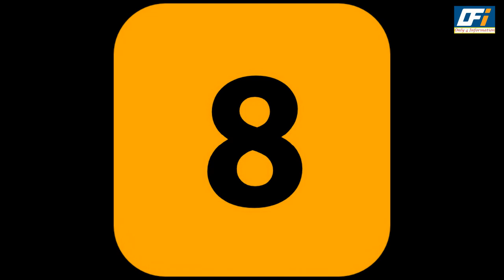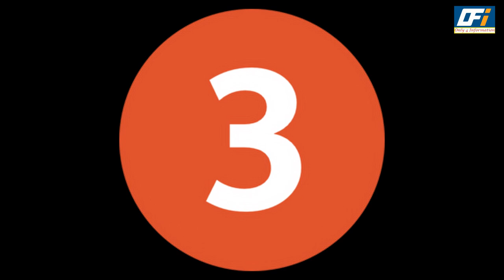Colors TV 10 Longest Running Shows of All Time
Colors TV 10 Longest Running Shows of All Time Check out the video

Colors TV is an Indian general entertainment broadcast network owned by Viacom18. The network's programming consists of family dramas, comedies, youth-oriented reality shows, shows on crime and television films.